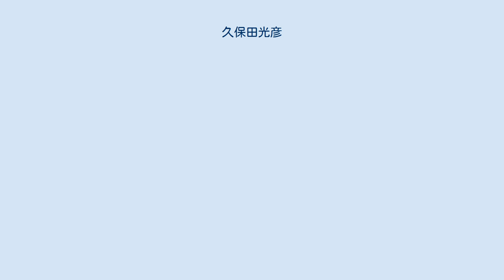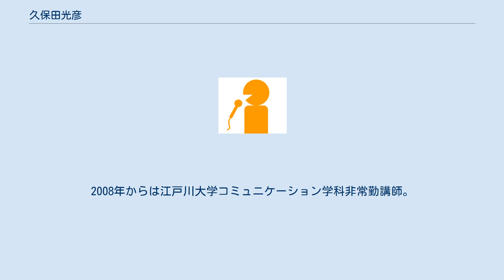久保田光彦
久保田 光彦（くぼた みつひこ、1956年2月19日 - ）は、東京都杉並区 出身のフリーアナウンサー・WOWOW契約アナウンサー。
 立教大学理学部物理学科卒業後、1978年に東京12チャンネルへ入社。
入社以来、スポーツアナとして、サッカーをはじめ、バスケットボール・ゴルフ・ボクシング・マラソン・アイスホッケー、モータースポーツ・競馬等を実況。
1988年の欧州選手権決勝・オランダ×ソ連でサッカー実況アナとしての評価を確立。
同年から3大会連続で夏季オリンピック中継に選出され、ソウルではサッカー・バスケットボール・ボート等、バルセロナ（1992年）ではバレーボール・体操・新体操等、アトランタ（1996年）ではサッカー・水泳・バスケットボール等を担当。
冬季も1度選出され、自国開催となった長野（1998年）のアイスホッケーを担当。
アナウンス室スポーツ担当デスクとなった1993年にはFIFAワールドカップアメリカ大会アジア地区最終予選、ドーハの悲劇として知られるテレビ東京歴代最高視聴率を取った試合も担当。
東京12チャンネル時代からボクシング世界戦を30試合以上実況し、フリーになった現在も担当。
1994年にはアナウンス室新人研修担当となり、この年は小島秀公を育てた。
1999年にはスポーツ局ニュースデスク・番組プロデューサー、2000年にはアナウンス室次長として室の運営にあたる。
アナウンス室次長時代に同局アナウンス室のホームページで連載していたコラム「次長の自嘲」が多くの反響を呼び、話題になった。
2005年2月28日退社。
 退社後の3月にオフィス・ケイキャプスを設立し、翌4月にWOWOWと契約して現在に至る。
フリー転身後もサッカー・テニスを中心に、古巣のテレ東を含めたスポーツ番組の実況を担当。
2008年からは江戸川大学コミュニケーション学科非常勤講師。